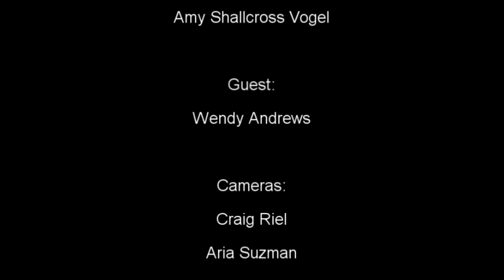Women's Business show guest Wendy Andrews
Women's Business show with guest Wendy Andrews and host Amy Shallcross Vogel